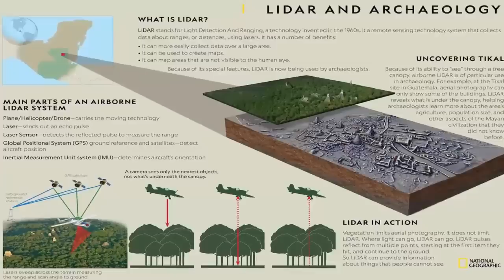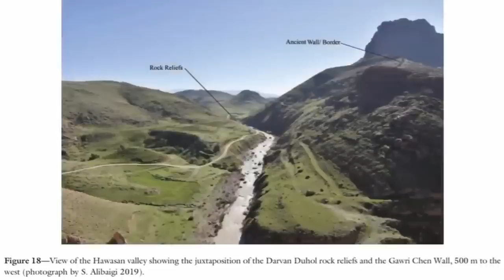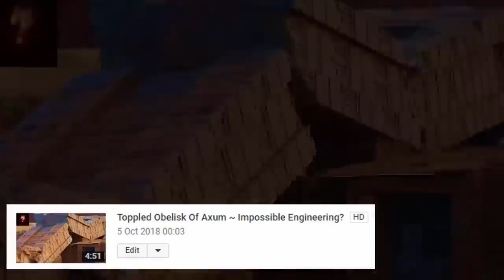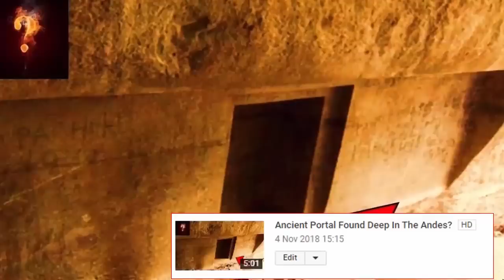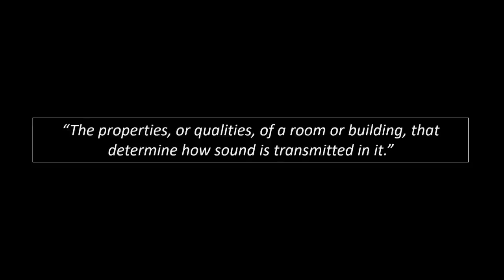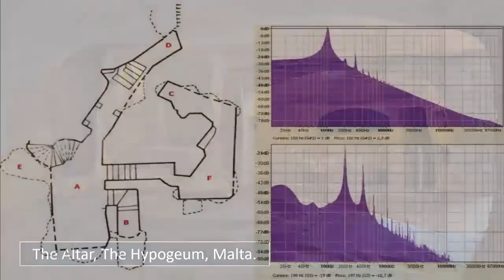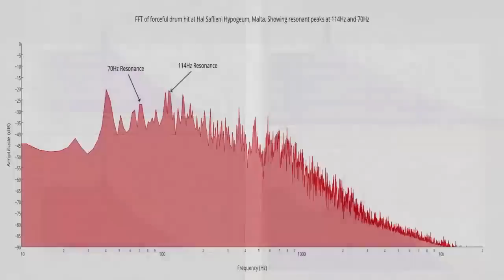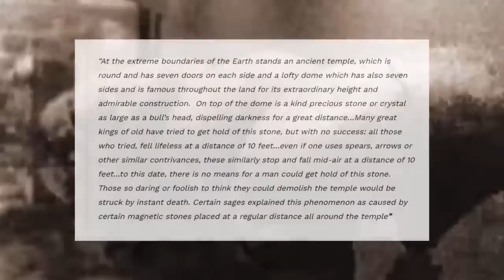71 Mile Long - Million Ton Pre-Flood Ruin In Iran? 😲